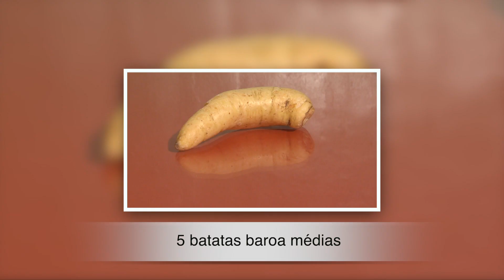Receita: Caldo de batata baroa com salmão (22/06/19)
As noites tem estado mais frias esses dias, não é? E, para aquecer, nada melhor que um caldo! Na receita da semana, temos um caldo de batata baroa com salmão que, ó. é de dar água na boca. Acompanhe!
00:00 Abertura
00:41 Ingredientes
01:07 Modo de preparo
05:04 Encerramento